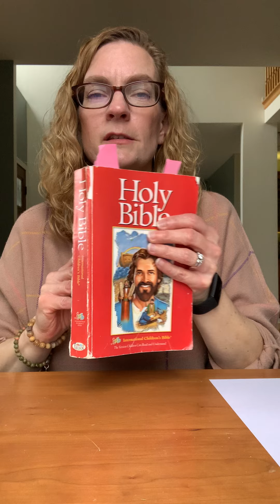I Am #4, I am the gate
Thank you to Ministry to Children for the great ideas!